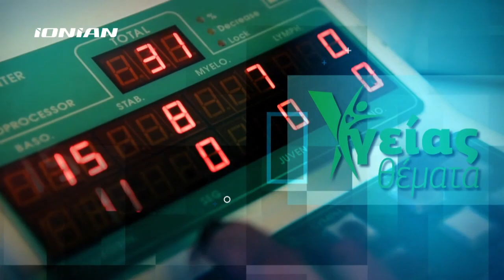ΥΓΕΙΑΣ ΘΕΜΑΤΑ | Οι νεότερες εξελίξεις στην ακτινολογία | Ολόκληρη εκπομπή